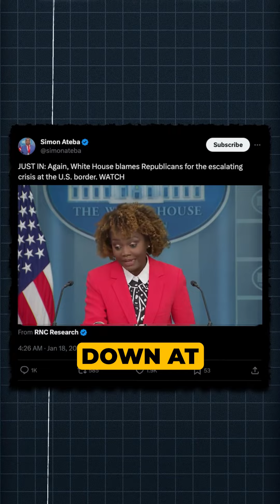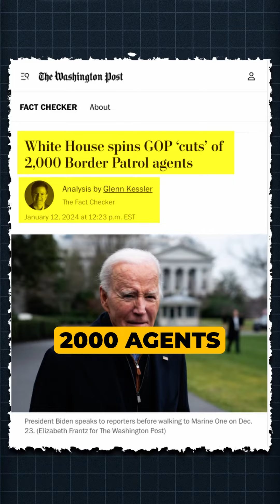Fact checking the White House on the Border IllegalImmigration Border Security